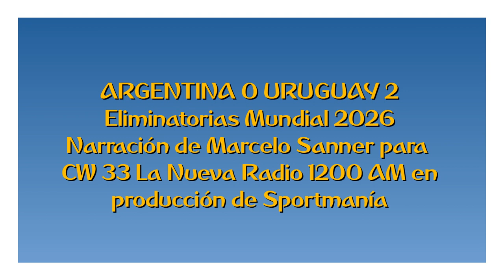Argentina 0 Uruguay 2 - Eliminatorias Mundial 2026 (por Marcelo Sanner)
Los goles del partido, por Marcelo Sanner para La Nueva Radio de Florida.